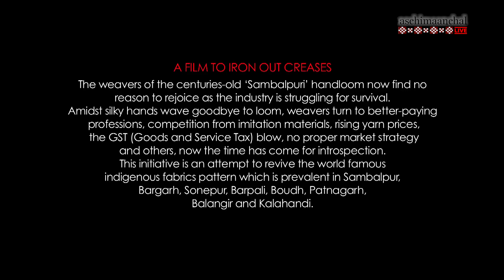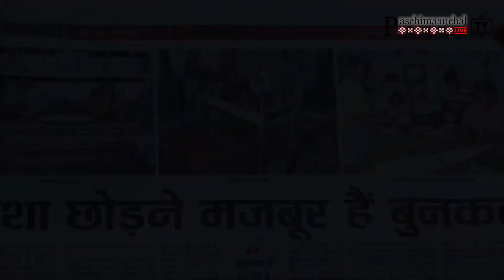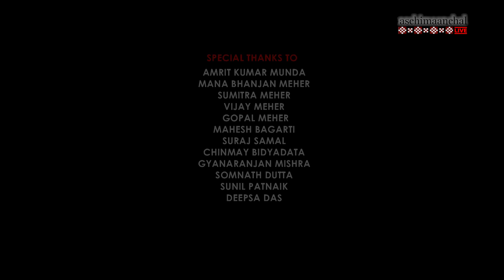Sambalpuri Weavers a Documentary Film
A Documentary Film by ULB FILMS Presents, the story is about the plight of Sambalpuri handloom weavers who are struggling for their survival when their hereditary profession sounds death knell.
Through this film we have tried to aware everybody and depict the hard work and dedication of the weavers to save the life of a centuries old famous traditional art.

Please give us a moral support. We need your support for this effort.

AWARDS AND SCREENING
Official screening at Bring your own film festival (BYOFF), Puri, Odisha, 2017.
Officially selection for the 12th Tasveer South Asian Film Festival, the largest South Asian Film Festival in the USA, 2017.

Story & Direction : Abhinash Pradhan
Associate Director & Creative Co-Ordinator : Debasish Mohapatra
Cinematographer : Ashutosh Pattanaik
Associate Cinematographer : Divyalok Sinha
Editor : Saroj Roul & Dikshya Sinha
Graphic Designer : Nayan Agarwal
Photography : BrajaBandhu Behera
Subtitle : Amrit Kumar Munda
Producer : Triban Pradhan, Ramesh Kumar Mohapatra, Kalpana Sahu, Amrit Kumar Munda
Co - Producer : Paritosh Pradhan, Challa Prabhakar, Debasis Mohapatra, Rajendra Nayak, Mahesh Bagarti , BrajaRaz

PMTV-PaschimaanchalTV is an ambitious Venture for Synergising Our efforts to Run Our own TV to Resonate our Roaring Voices to Secure Our Rights with regards to Our     language,literature,Art,Culture,Economic & all round Development in  Our part of the World. It has 40 plus Varieties of Programs for All Sections of the Society.